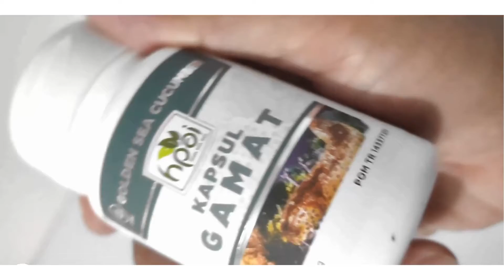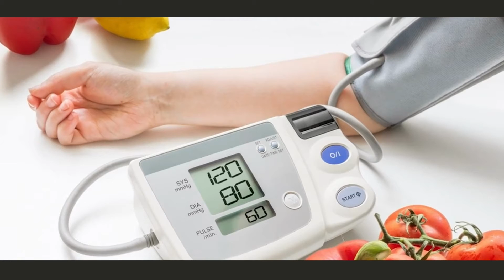Jual gamat spray di Banyumas Pesen 081282707458